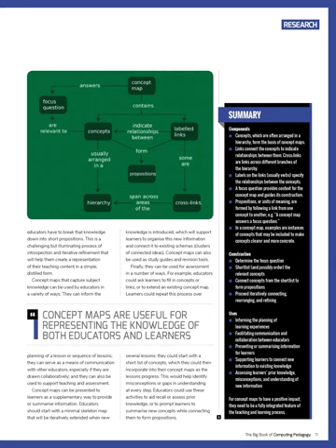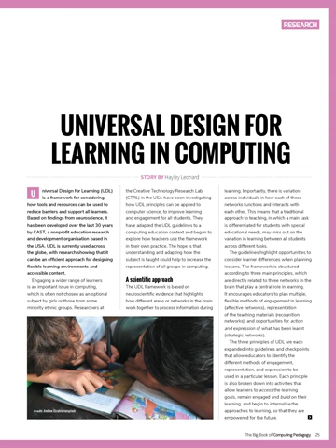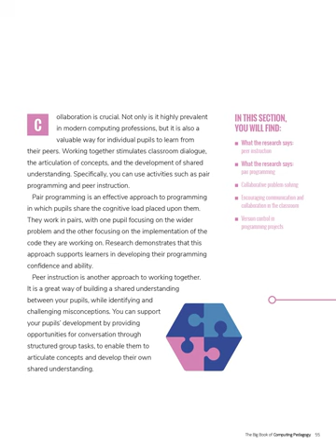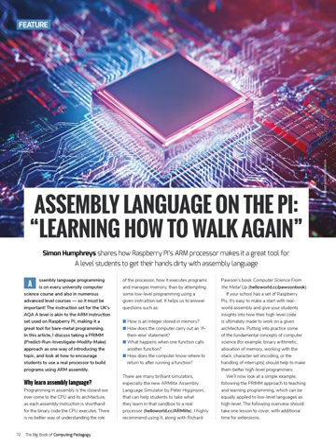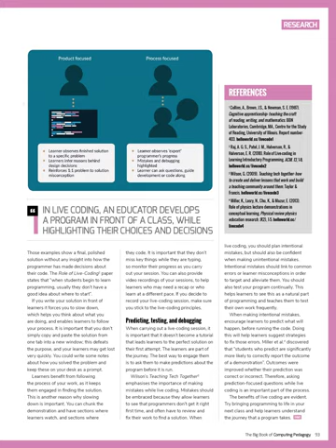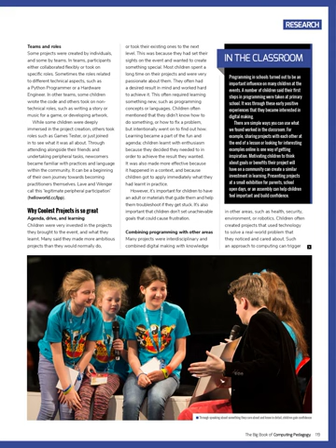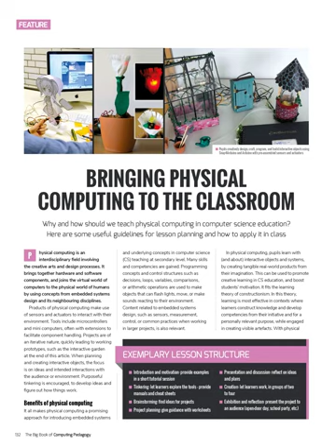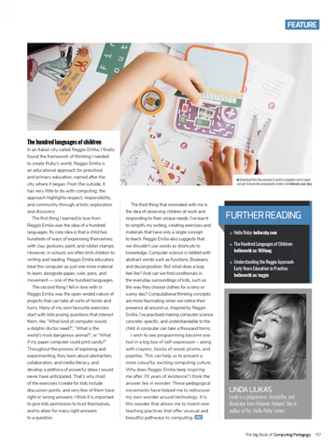Hello World- The Big Book of Computing Pedagogy- Raspberry Pi- Studiouz Learning- Writing Code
Studiouz Learning
Hello World is published by the Raspberry Pi Foundation, 37 Hills Road, Cambridge, CB2 1NT. The publisher, editor, and contributors accept no responsibility in respect of any omissions or errors relating to skills, products, or services referred to in the magazine.

 CONCEPT MAPS
A tool for planning, teaching, learning, and assessment
 VELA CONCEPTS
Non-programming activities to teach programming concepts
 THE ‘RIGHT’ WAY?
Learning when to simplify concepts
 LEARNING GRAPHS
A tool to plan for progression
 CULTURALLY RELEVANT PEDAGOGY
Drawing upon student experience and cultural knowledge to make learning
more relevant
 LEARNING THROUGH MAKING
Constructionism as a way of making concepts concrete
 SCRATCHMATHS
Integrating maths and computing
 SCRATCH ENCORE
A culturally relevant Scratch curriculum
 ENGINEERING SKILLS
Nurturing engineering skills in all students
 PLAYING WITH PLUGS
Breaking down abstract concepts
 PEER INSTRUCTION
Combining carefully chosen MCQs with peer discussion
 PAIR PROGRAMMING
Pairing learners to work through programming problems
 COLLABORATIVE
PROBLEM-SOLVING
Could the future of learning be working together?
 ENCOURAGING TALK
Collaboration and communication in the computing curriculum
 VERSION CONTROL
A collaborative programming tool
 CODE TRACING
Reading and analysing code first to develop program comprehension
 READ BEFORE YOU WRITE
Evidence-based approaches for helping pupils to read code
 ASSEMBLY LANGUAGE
Using Raspberry Pi to teach assembly language to A level students
 SEMANTIC WAVES
The ideal conceptual journey for novice learners to follow
 GO UNPLUGGED
The value of unplugged activities
 CRAZY CHARACTERS
Reviewing a lesson activity using semantic waves
 COGNITIVE LOAD THEORY
How thoughtful instructional design can reduce cognitive load
 THE PRIMM APPROACH
A framework to structure programming lessons
 UDL
Universal Design for Learning in computing
 CODING & ST-CENTURY SKILLS
A framework developing coding alongside critical thinking, collaboration, creativity, and communication skills
 CURRICULUM DESIGN
The ABC approach to curriculum design, introducing online and blended formats to the classroom

 THE BLOCK MODEL
A useful tool for understanding aspects of program comprehension
 PARSON’S PROBLEMS
Exercises to develop learners’ program comprehension
 WRITING CODE
Evidence-based approaches for helping pupils to write code
 THE I IN PRIMM
Creating opportunities for students to investigate code fully
 ALTERNATIVE CONCEPTIONS
Research into the importance of challenging misconceptions
Diagnosing students’ learning needs by asking the right questions
 METAPHORS AND MISCONCEPTIONS
Metaphors and methods to avoid misconceptions
 MULTIPLE CHOICE
How to write effective MCQs
 INTRODUCTORY PROGRAMMING
Addressing misconceptions in introductory programming
 PHYSICAL COMPUTING
The methods and benefits of bringing physical computing to the classroom
 PHYSICAL COMPUTING IN THE CLASSROOM
Guidelines for planning and applying physical computing lessons
 REFLECTIONS
Considering and overcoming the barriers to physical computing
 PRIMARILY PI
Teaching our youngest learners physical computing
 VARIETY IN TEACHING
Introducing variety in teaching and assessment of programming activities
 STORYTELLING
Using children’s literature to teach computing to primary school pupils
 RETRIEVAL PRACTICE
Bringing information to mind to boost learning
 THE INCLUSIVE CLASSROOM
Approaches to making computing lessons more accessible and inclusive
 ART AND ALGORITHMS
Creating algorithmic art in primary computing lessons
 PROGRAMMING AND PLAY
How embracing play can make you a better educator
 PROJECT-BASED LEARNING
Applying programming knowledge to real-world scenarios
 DIGITAL PROJECTS
Research about how children make digital projects
 A PATH TO AGENCY
Projects as a tool for students to take charge of their own learning
 DESIGN JOURNALS
Introducing design journals to primary school students
 WORKED EXAMPLES
Creating blueprints for solving new but related problems
 LIVE CODING